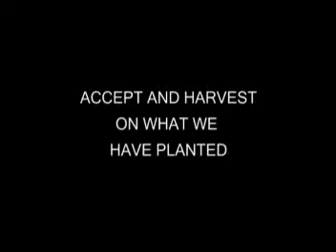alone_trailer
A man on his 70's journeyed in one day finding out that he was left alone in an old house. Just in one day, his experience on mere reflection of life teaches him one great thing that every individual should learn to accept. It is how letting go can be transformed from pain into contentment.

Written and Directed by: Jill Nuenay
Edited by: Adrian Benz Naig
Trailer post: Re-edited by Jill Nuenay